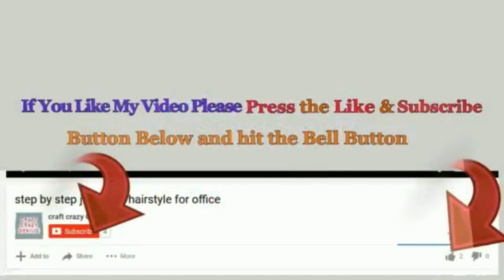DIY Easy Easter/Spring Craft ideas on low budget |DIY Low budget Easter /spring décor idea(Part 23)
DIY Easy Easter/Spring Craft idea on low budget |DIY Low budget Easter /spring décor idea(Part 23)
Hello viewers!

Following Materials Required for this craft.
- Balloon
- Fevicol + water
- Tissue Paper
- Acrylic color
- wool and pearls
- Grass  and  flowers, birds
- Chocklates
- LED. Tealight
- Glue